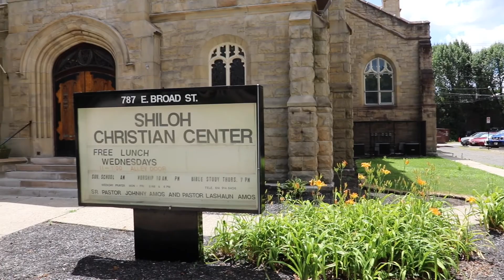"A Toolbox Of Truth" by: Pastor Jaclyn Worley (5-30-2021)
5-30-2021 Sermon "A Toolbox Of Truth"
by: Pastor Jaclyn Worley
@ Shiloh Christian Center
787 East Broad St. Columbus, OH 43205